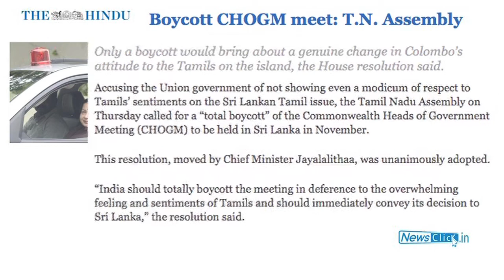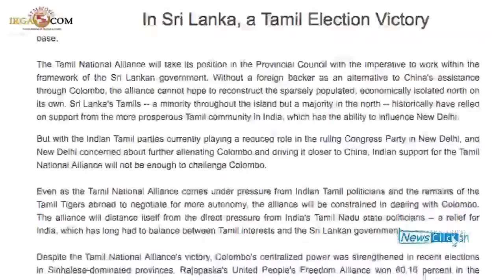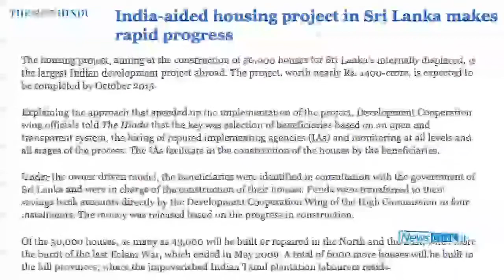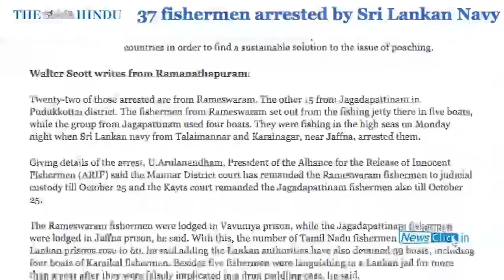Politics of Engagement Must Replace Politics of Boycott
The Tamil Nadu Assembly has passed a resolution demanding India's boycott to the upcoming Commonwealth Head of Government Meeting (CHOGM) to be held in Colombo, Sri Lanka. Newsclick talks to Ahilan Kadirgamar, member of the Collective for Economic Democratisation, about the issues behind the boycott, about the recent victory of Tamil National Alliance in Northern Provincial polls, and the controversy of Sri Lankan Navy arresting Tamil fishermen.

Kadirgamar also points out that although there is a need to investigate into the gruesome violation of human rights after the 2009 civil war, the need of the hour is to deal with the present economic and social crisis facing Sri Lanka's Tamil-dominated Northern Province. He further says that the "politics of boycott" must be replaced with "politics of engagement" that attempts to make a difference on the ground.